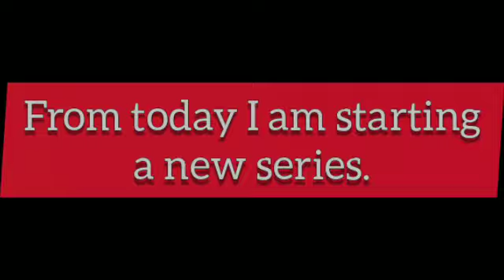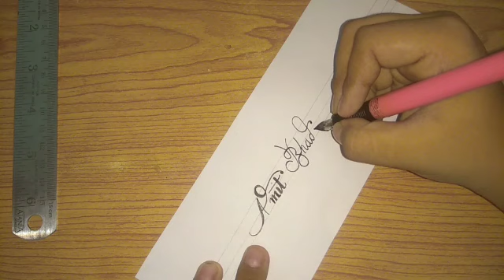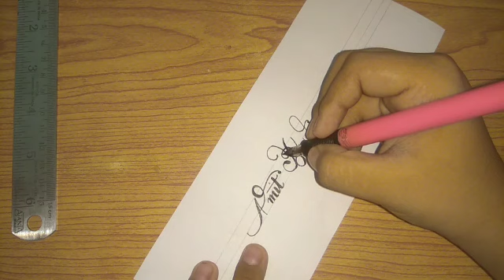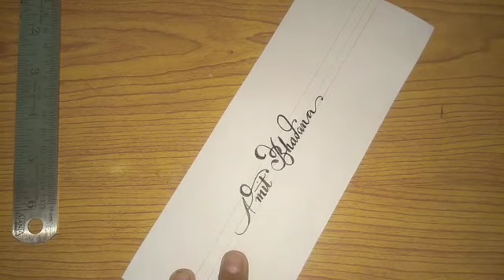CalligraphyOfFame #1 | Amit Bhadana | Calligraphy Experts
Hay guess i am starting a new series CalligraphyOfFame in which I will write name of famous Youtubers!!